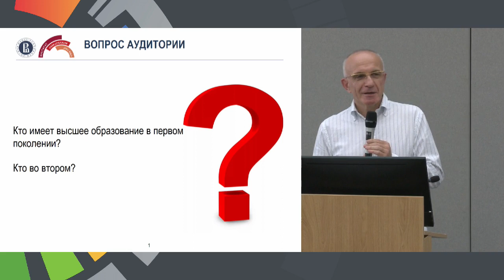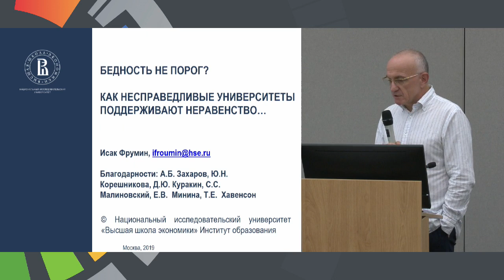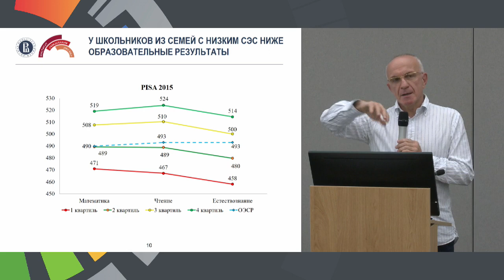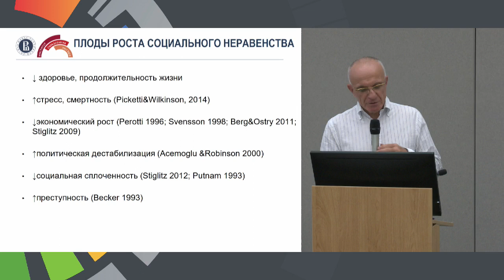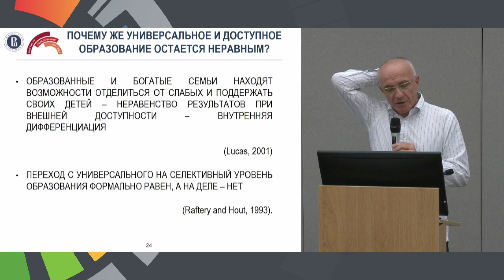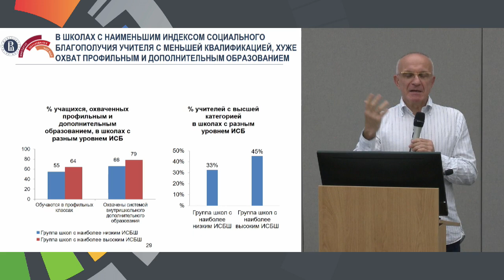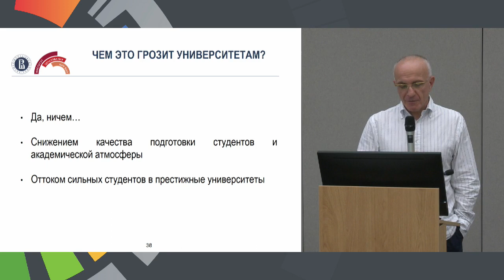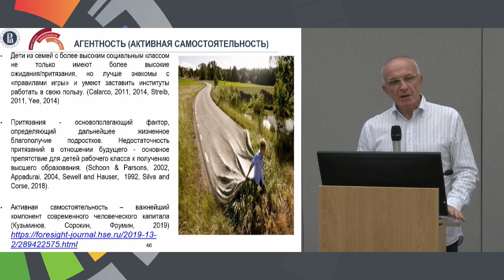Исак Фрумин. Лекция «Бедность не порог? Как несправедливые университеты поддерживают неравенство…»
Научный руководитель Института образования ВШЭ Исак Фрумин прочел на «Острове 10-22» визионерскую лекцию «Бедность не порог? Как несправедливые университеты поддерживают неравенство…».
Он рассказал о бедных, неудачниках, неравенстве и высшем образовании как социальном лифте:
«Бедность – сейчас порог. В нашей системе высшего образования и университетах мы сегодня поддерживаем неравенство. Может, „несправедливые университеты“ – это вызывающее и не очень приятное выражение, но у меня есть основания и исследования, которые подтверждают эту характеристику наших университетов и системы в целом. Когда мы говорим про первую, вторую и третью миссию университетов, что имеется в виду под социальной миссией? Под социальной миссией понимается вклад в экономическое развитие региона, инновации, культурное развитие. Ни в одном месте вы не найдете простого суждения о том, что главная социальная миссия университета – это поддержка социальной мобильности. Это помощь тем, кто хочет вырваться из ловушки бедности, кто хочет, чтобы его судьба не определялась судьбой его родителей».